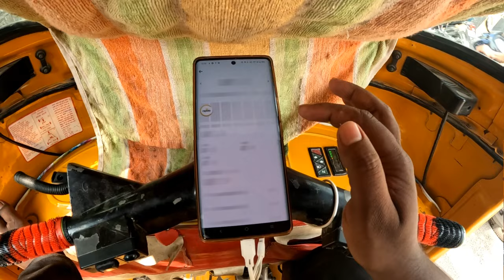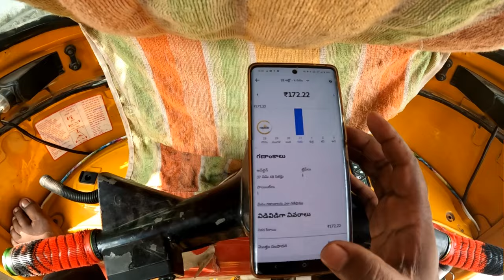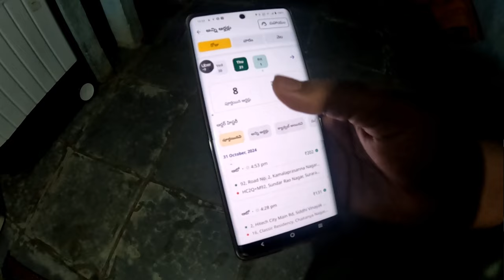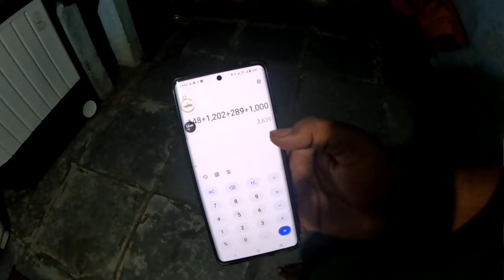దీపావళి పండుగ రోజు AUTO డ్రైవర్ EARNING NEW AUTO డ్రైవర్ AUTOFIELD నాశనం చేస్తున్నారు